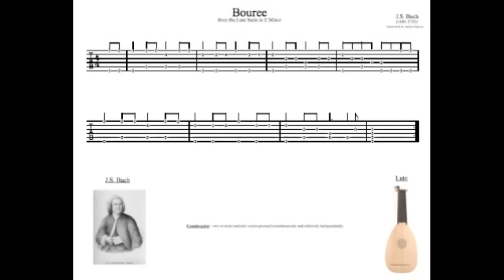Andres Segovia (Classical)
Segovia